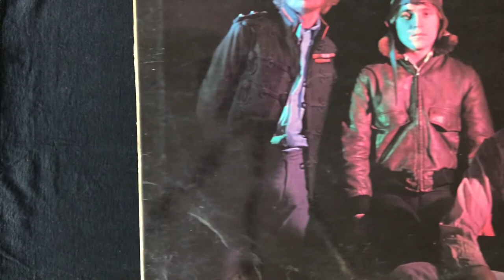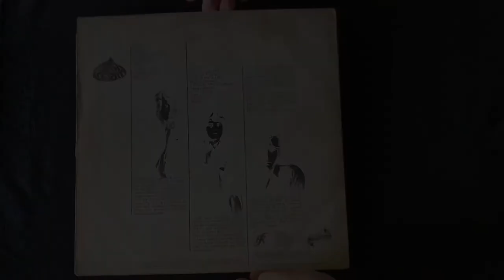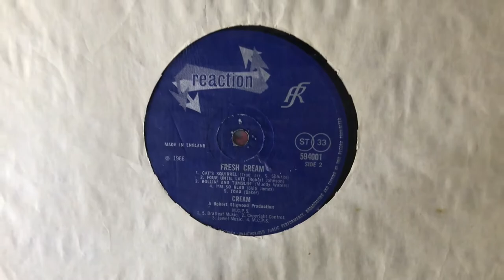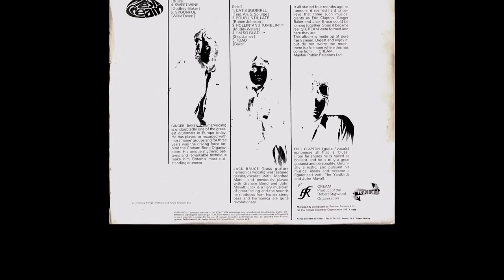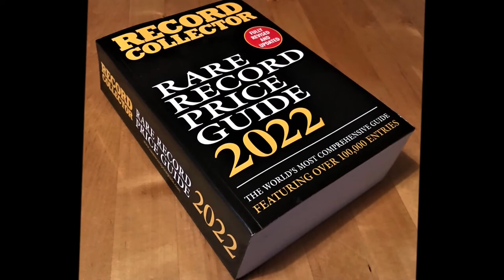Cream [Eric Clapton, Jack Bruce, Ginger Baker]. Fresh Cream LP. Reaction Records, stereo,1966.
A documentary video about the 1966 classic debut LP from legendary London rock group Cream, being Jack Bruce (bass guitar and lead vocals), Eric Clapton (lead guitar) and Ginger Baker (drums and percussion). Featuring a classy selection of traditional blues covers, originally from the likes of Robert Johnson, Muddy Waters and Willie Dixon, plus the earliest original compositions from Bruce and Baker. Songs include Spoonful, I’m So Glad, Four Until Late and Rollin’ and Tumblin’. The album showcases the band’s repertoire during their first six months of gigging at London clubs and events such as The Marquee, The Flamingo and the Windsor National Jazz and Blues Festival.

Side 1:
01. N.S.U.
02. Sleepy Time Time
03. Dreaming
04. Sweet Wine
05. Spoonful

Side 2:
01. Cat’s Squirrel
02. Four Until Late
03. Rollin’ and Tumblin’
04. I’m So Glad
05. Toad

Fresh Cream was a big success upon its release, peaking at number 5 in the UK album charts. As usual, the price guide value is provided at the end. I hope you enjoy the video!